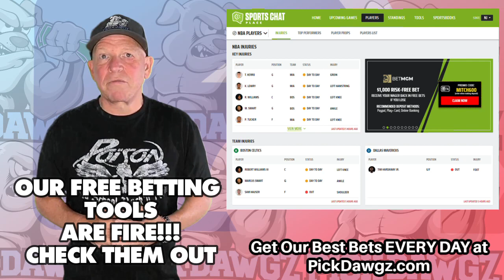Cleveland Guardians vs Los Angeles Angels 9/14/22 MLB Free Pick Free MLB Betting Tips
The Los Angeles Angels face off with the Cleveland Guardians in Wednesday's MLB Baseball action. Get Mitch's Expert Pick and Prediction for this game.